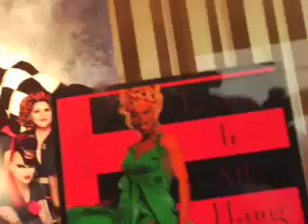Ep. 71 - Part 2 of James St. James' Interview With RuPaul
In Part 2 of James St. James' interview with RuPaul, they take a tour of RuPaul's most famous and iconic gowns, from the "Supermodel" dress to his Versace gown which he wore when performing with Elton John, to his Bob Mackie creation which he wore in his Vegas revue (also worn by Beyonce and Linda Carter!). They also discuss RuPaul's own personal blocks that he had to overcome before he could achieve fame and success, and the tragedy of losing his mother on the same day that he performed before millions during the LGBT March on Washington, DC in 1993.

"Daily Freak Show" is hosted by former NY club kid James St. James, also the award-winning author of "Party Monster" and "Freak Show." Become his Myspace friend at:

Michael Lucid is cameraman/editor of "Daily Freak Show," and co-creator of the online sketch comedy show "Pretty Thingsss," which you can see here:

The show is exec-produced by World of Wonder. Visit their blog The WOW Report here: